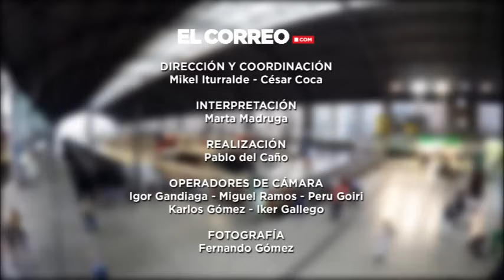The ABAO sings 'Va pensiero' at Bilbao station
EL CORREO and ABAO organized a flashmob in Abando's train station
interpreting  'Va pensiero', from Verdi's famous opera 'Nabucco''